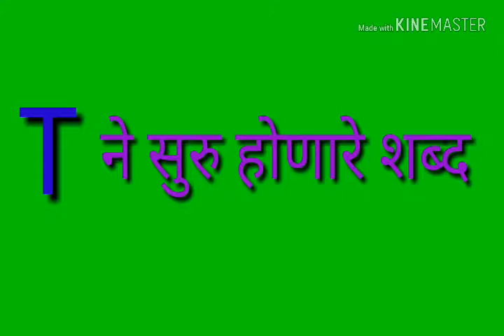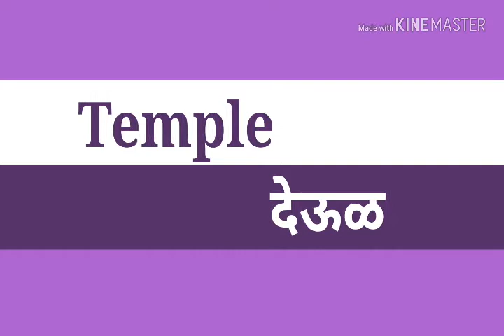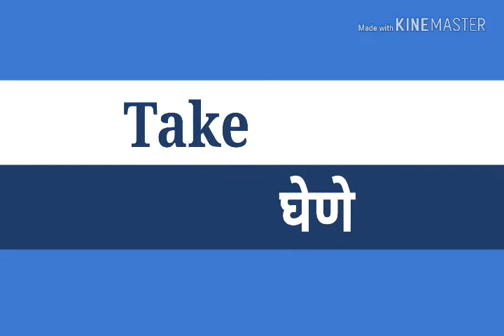Words of T /t चे शब्द/t ने सुरू होणारे शब्द ‌by Snehankur Deshing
Words of T
अशा प्रकारे T
Tने सुरू होणाऱ्या शब्दाचा सराव घेतल्यास मुले स्वत : आणखी Lचे शब्द शोधतील . सांगतील, विद्यार्थ्याचा शब्दसंग्रह वाढेल .
English language competition साठी अत्यंत उपयुक्त